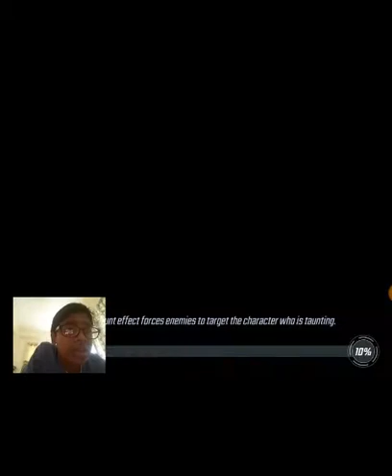MARVEL Strike Force - I Am Iron Man - Legendary Event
Platfroms : Andriod, iOS